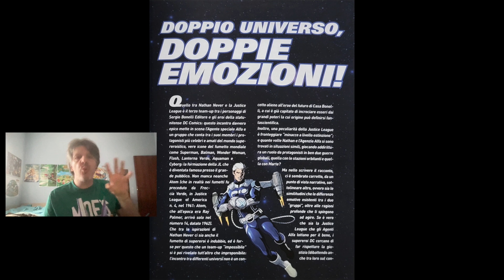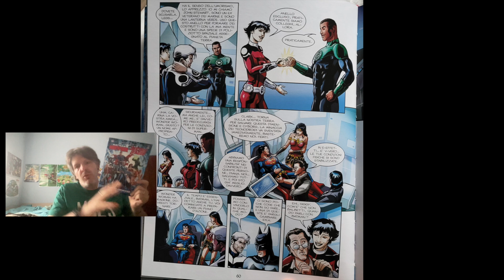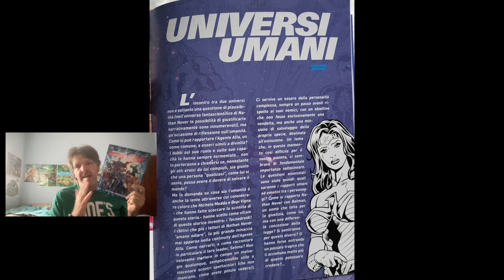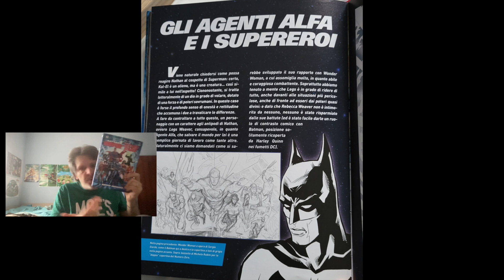RECENSIONE "NATHAN NEVER & JUSTICE LEAGUE : DOPPIO UNIVERSO"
un team up sorprendente!